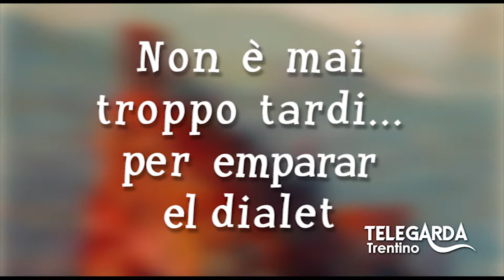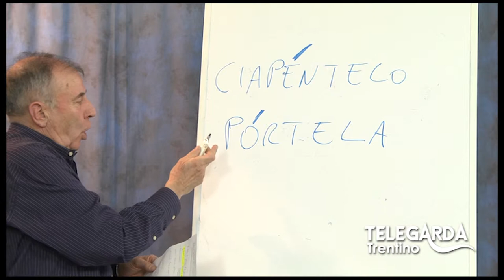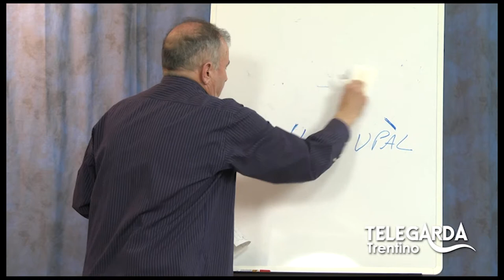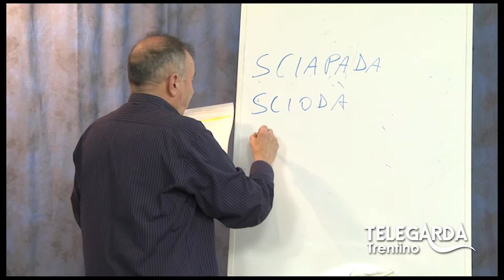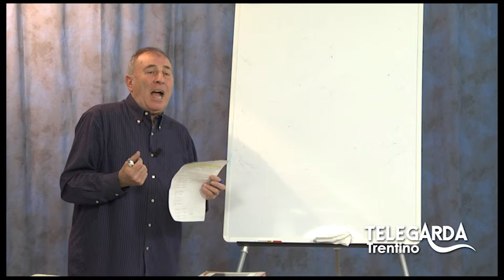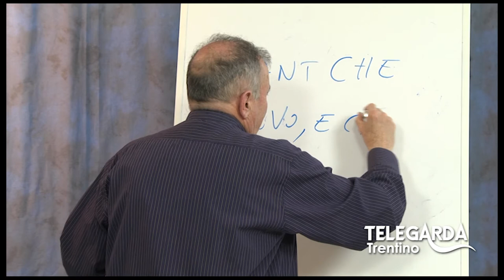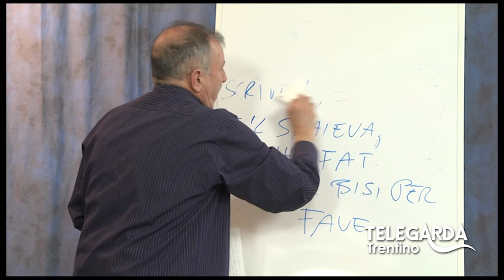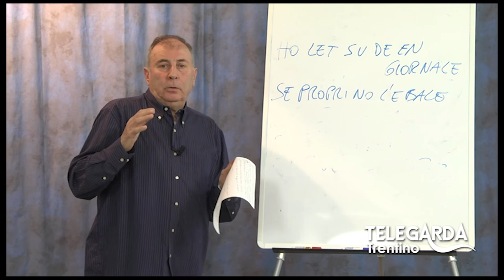Lezioni di dialetto Trentino - Puntata #13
Puntata dedicata al ripasso di quanto fatto finora.